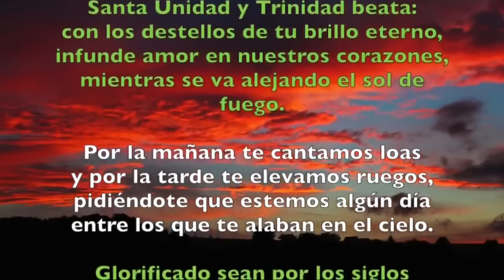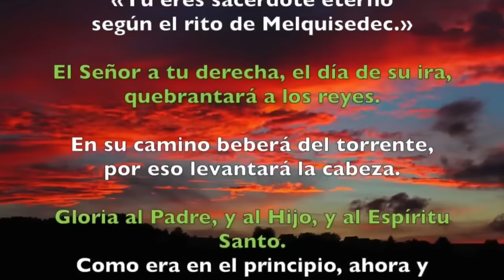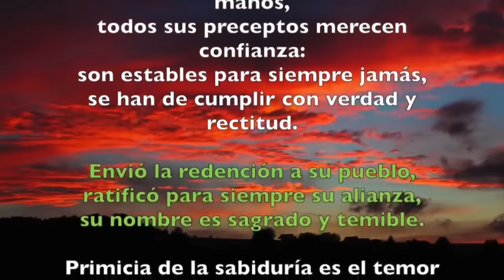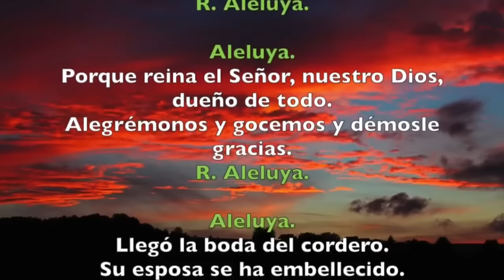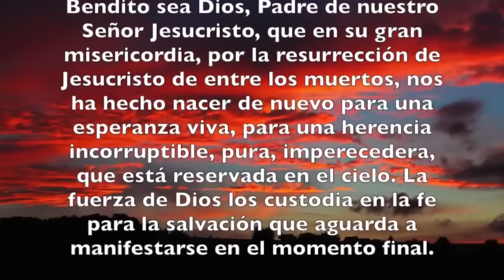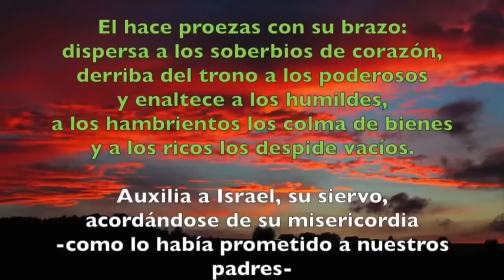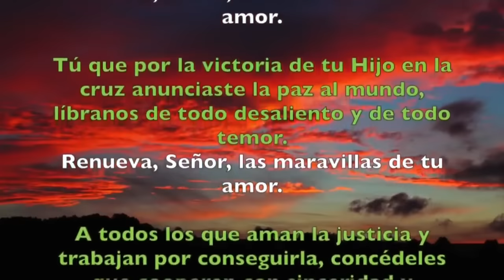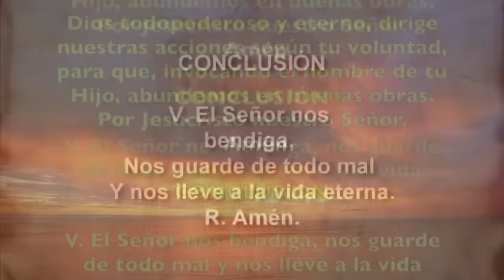Oración de la tarde (II Vísperas), DOMINGO 21 DE ENERO 2024 | III SEMANA DE TIEMPO ORDINARIO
Oración de la tarde ( II Vísperas), SÁBADO 20 DE ENERO 2024 | III SEMANA DE TIEMPO ORDINARIO |